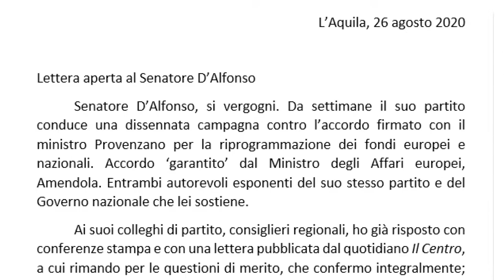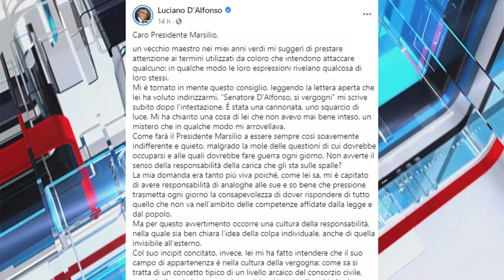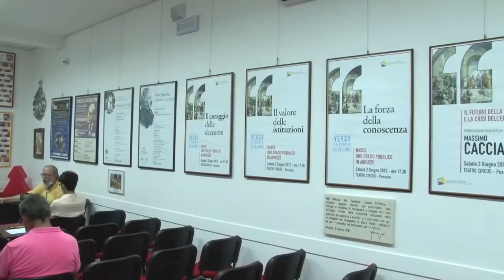Masterplan. D'Alfonso risponde a Marsilio e invoca il giurì d'onore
Duro scambio tra Marsilio e D'Alfonso che si sono attaccati tramite due lettere aperte. E il senatore del Pd lancia la sfida: "Confrontiamoci", questo il guanto lanciato al governatore.